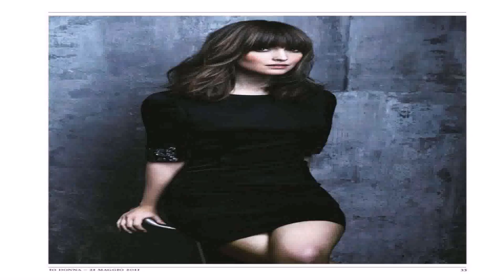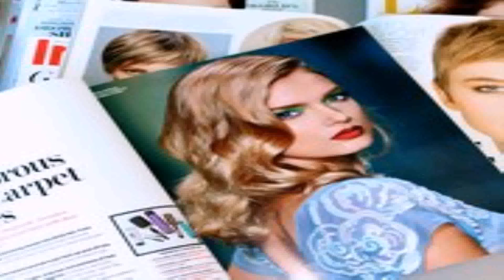Style House Hairdressers Hamilton (see description) (see description)